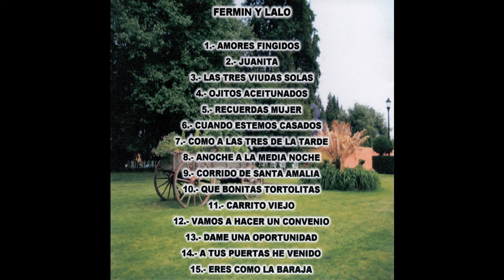Fermin y Lalo - Amores Fingidos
Fermin y Lalo